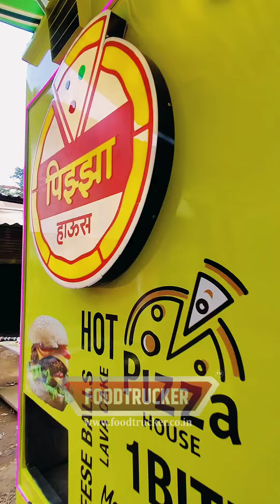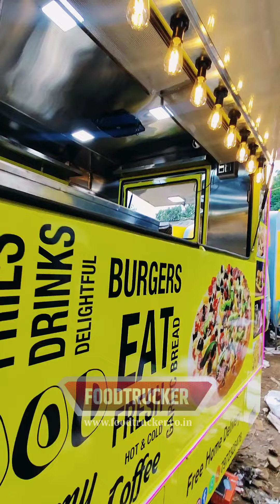Pizza Trailer / Trolley with conveyor pizza Oven.